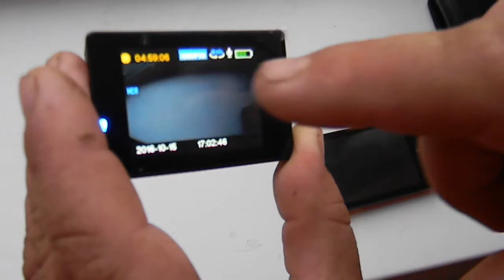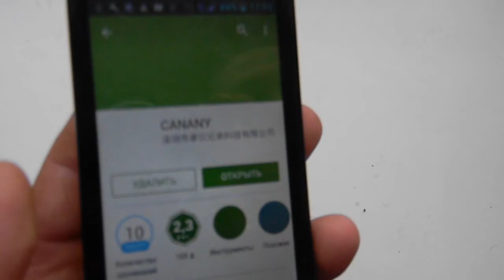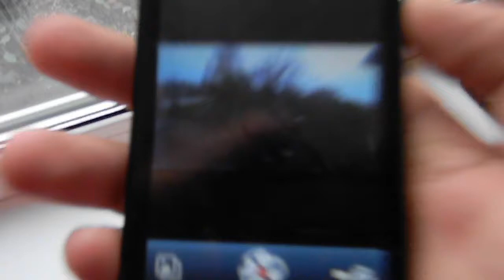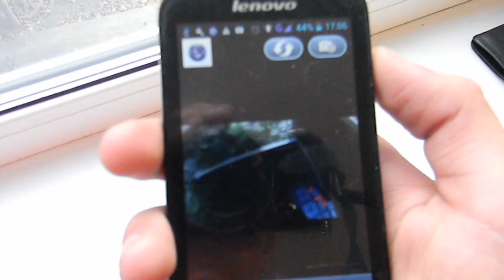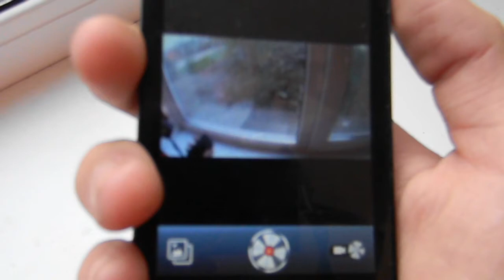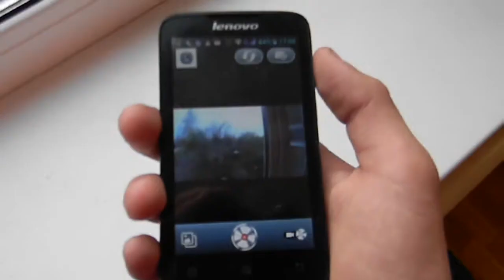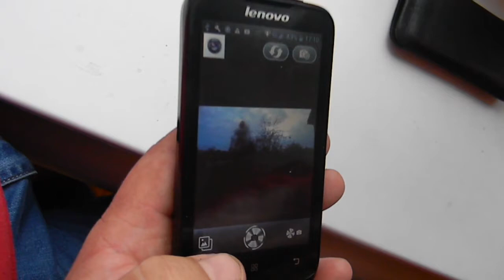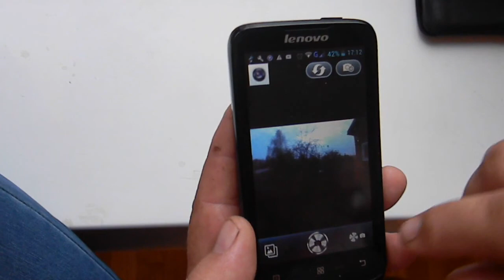ПОДКЛЮЧЕНИЕ ЭКШЕН КАМЕРЫ K WI-FI !!!!!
ПОДКЛЮЧЕНИЕ ЭКШЕН КАМЕРЫ S.J 7000 ИЛИ ЛЮБОЙ ДРУГОЙ К ТЕЛЕФОНУ НА АНДРОИДЕ ЧЕРЕЗ WI-FI !
ПРОГРАММА ДЛЯ АНДРОИДА: CANANY.